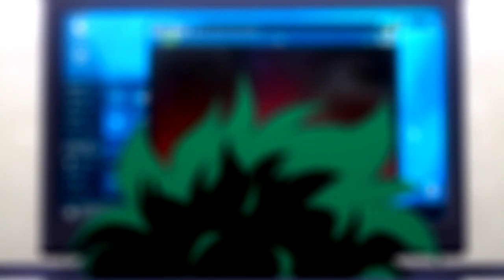Midoriya Izuku - Rise「AMV」HD